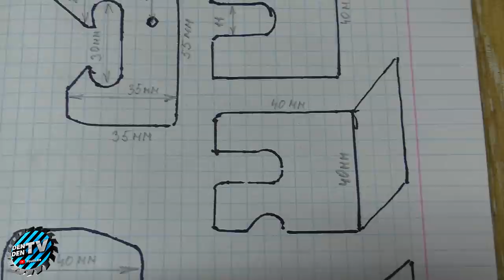Простой замок для ворот своими руками + ЧЕРТЕЖИ !!!